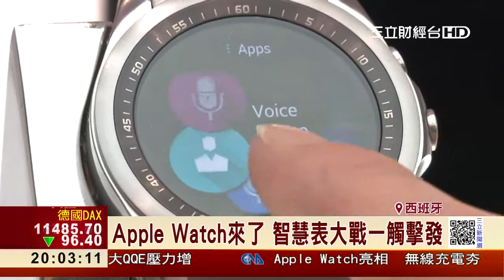Apple Watch來了 可分享心跳頻率給朋友｜三立財經台CH88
什麼產品讓蘋果執行長庫克從5歲的時候就開始想要了？答案是Apple Watch！在發表會上，庫克親自介紹Apple Watch，不僅可以講電話、用聲音收發訊息，還有一項新技術，就是可以靠手錶分享資訊給朋友。